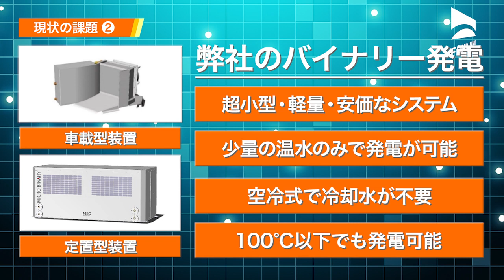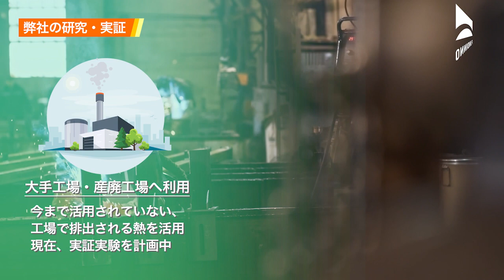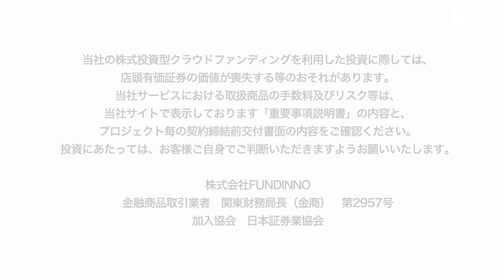モビリティエナジーサーキュレーション株式会社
「走る発電所」を作る元F1マシン開発者たちの挑戦。太陽光、風力などに続き、”排熱”がこれからのサスティナブルな電力源